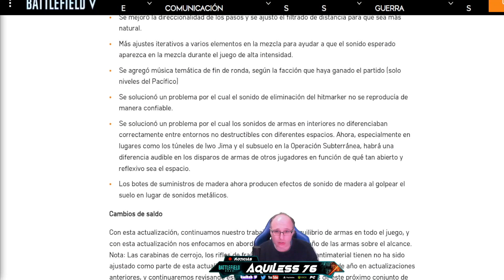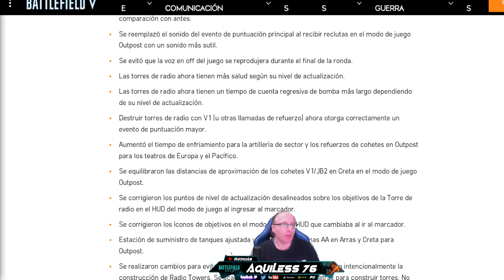CUANTOS GIGAS ES UN PARCHE CONSIDERABLE EN BATTLEFIELD 2042